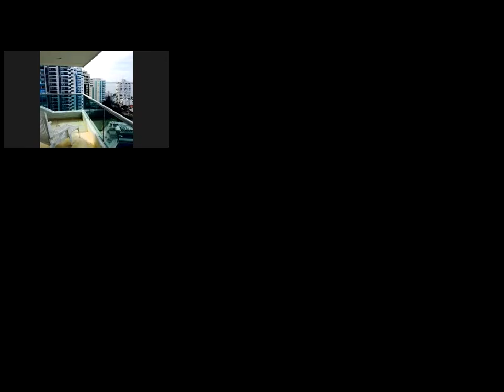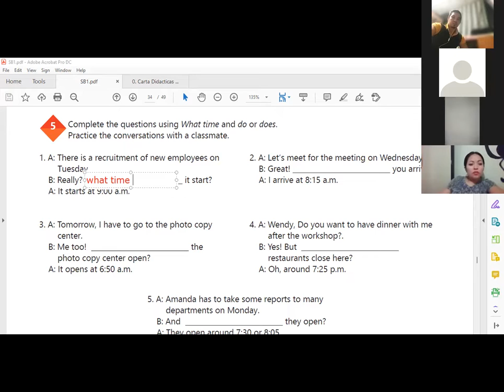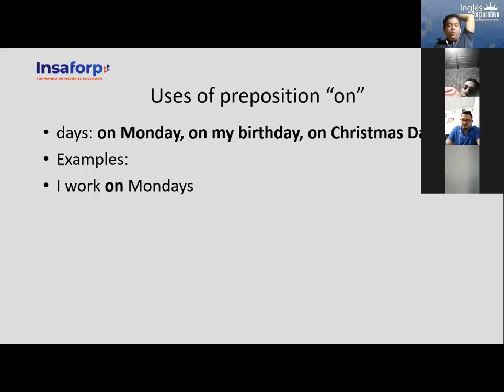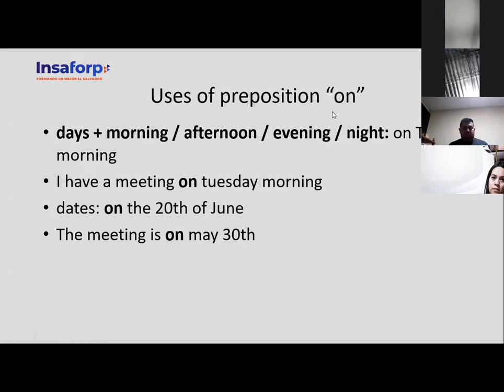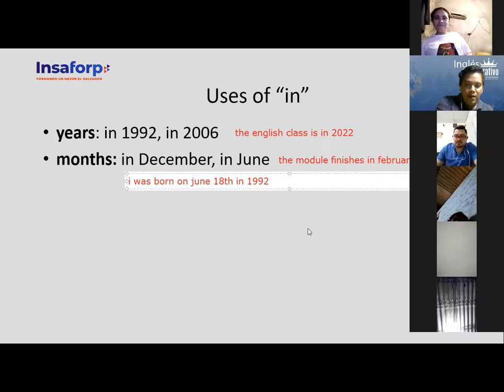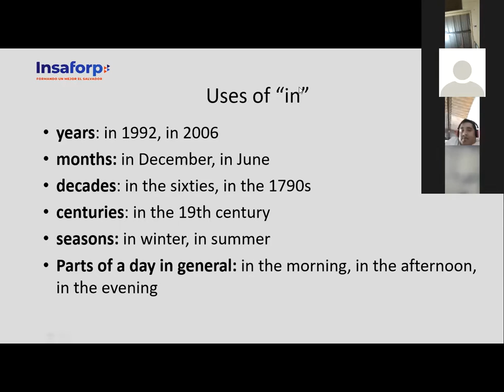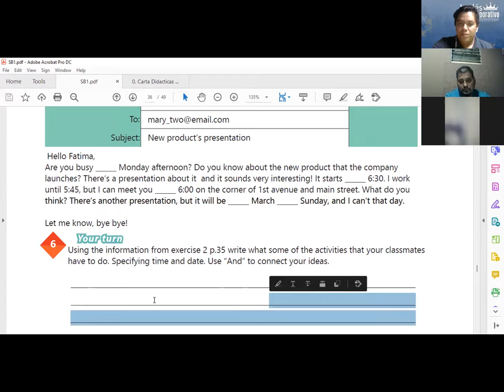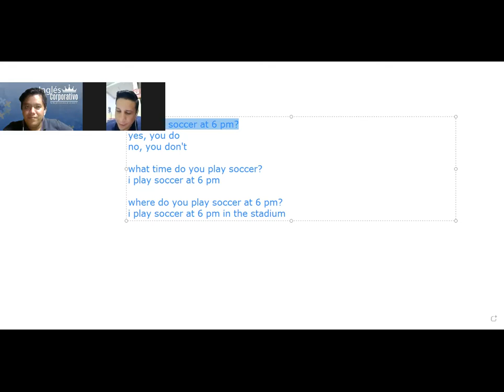Ingles Corporativo- Videoconferencia #14 How to use prepositions of time.